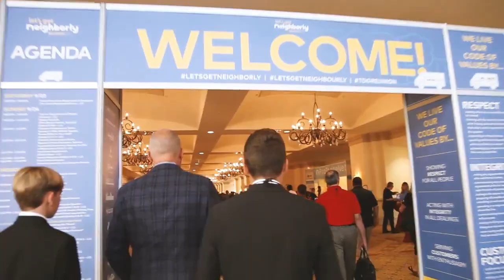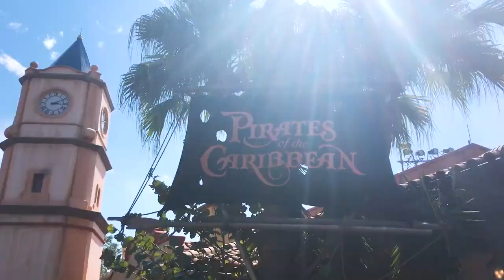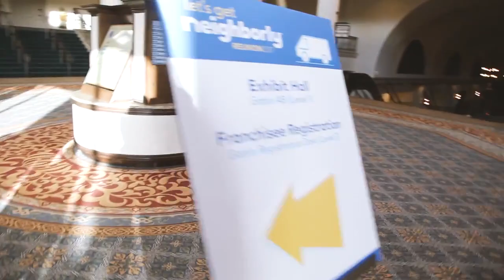BOSTON to ORLANDO,: TDG REUNION, SURFING, & DISNEY WORLD! // EFRT EP 2O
EPIC FAMILY ROAD TRIP EPISODE 20 // This week we carry on from our adventures in Boston, Massachusetts to Orlando, Florida for the annual Dwyer Group Reunion! During our time at the conference we meet amazing new and old friends, we learn from inspiring speakers, and have a good time together with good people! We also live out our motto of Work, Play, Care through out the conference, and we defiantly play hard at the end of the reunion when we head to Disney World, Magic Kingdom with some of our best family friends to have a fun afternoon in the most magical place in the world!
          The van Stralen Family

Edited By: Caroline van Stralen (@Caroline.abroad)

Locations:
Orlando, Florida
Asheville, North Caroline